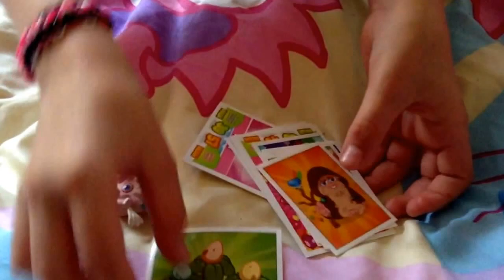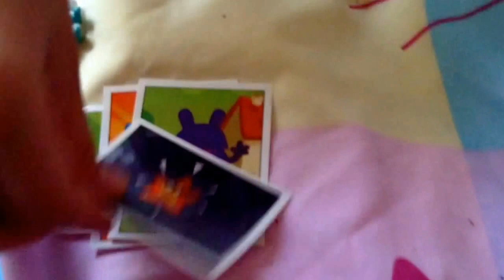Moshi mail from Hadley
Add me on Moshi: Elzabell
o send me mail
elzabell
C/O Damien
Chocolate Factory 2
Coburgh Road
Wood Green
London N22 6UJ

elzabell
C/O Damien
Chocolate Factory 2
Coburgh Road
Wood Green
London N22 6UJ